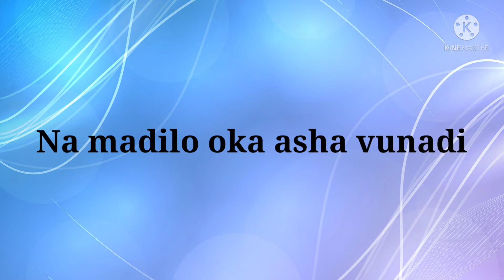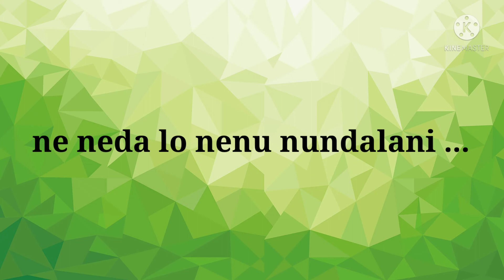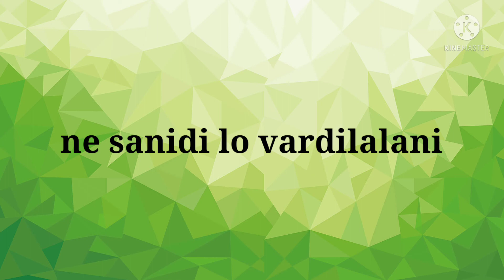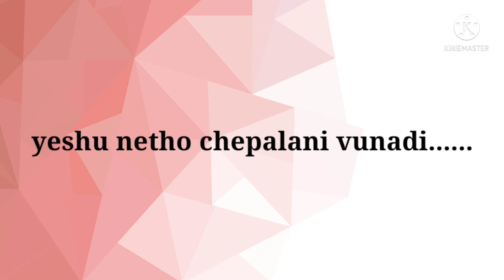Na madilo oka asha vunnadi cover song by kintali Bhagyam please support me friends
Na madilo oka asha vunnadi cover song